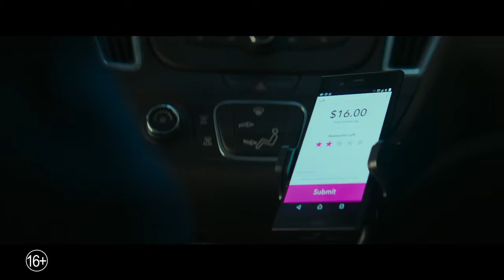ТРЕЙЛЕР (РУС.) "Великий уравнитель 2" 2018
Агент ЦРУ в отставке Роберт МакКол (Дензел Вашингтон) решил уйти на покой и стал простым таксистом. Узнав, что его бывшую напарницу убили он решает найти заказчиков и отомстить. Но МакКол и не подозревал, насколько влиятельными окажутся преступники.